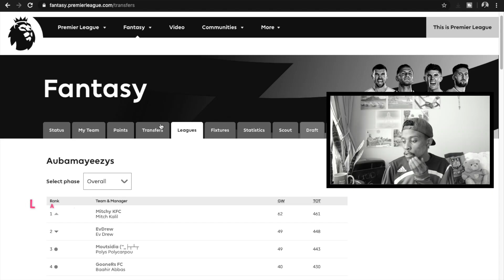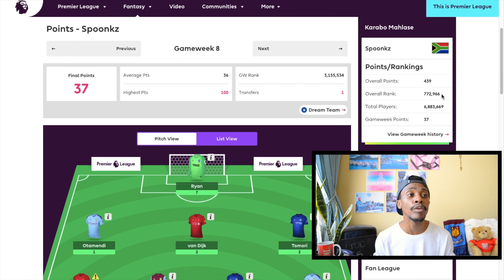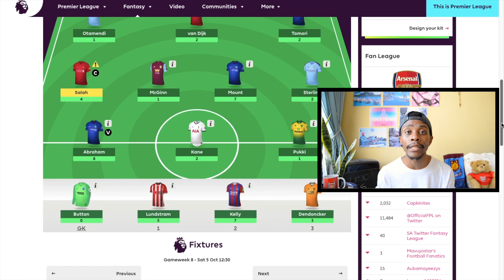GW8 REVIEW, GW9 TRANSFERS & TEAM SELECTION | FPL 2019/2020 | FANTASY PREMIER LEAGUE 2019/2020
My GW8 FPL Review/Reaction, potential transfers for GW9, team selection and captain choices. My FPL league code: znzw86.

My daily uploading schedule:
Monday - FPL
Tuesday - Gaming
Wednesday - Gardening
Thursday - Gaming
Friday - FPL

Tennis reviews and videos when grand slams have commenced.